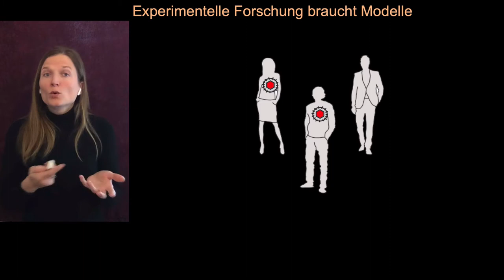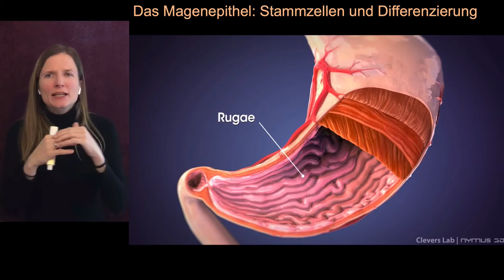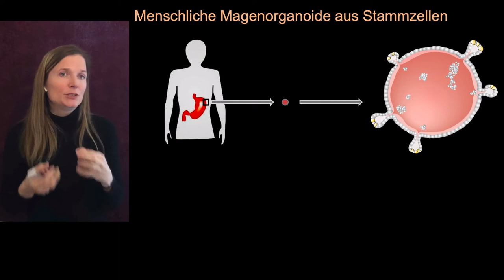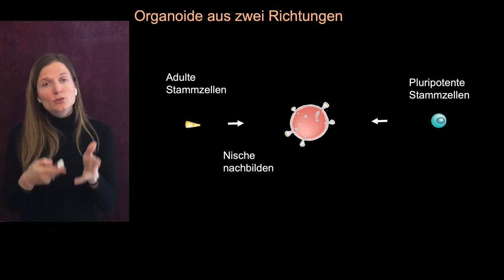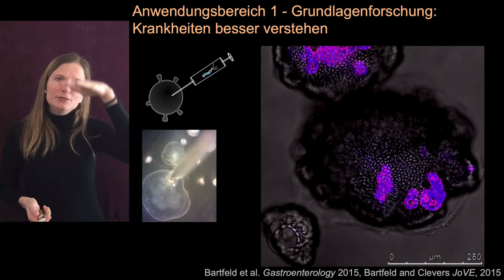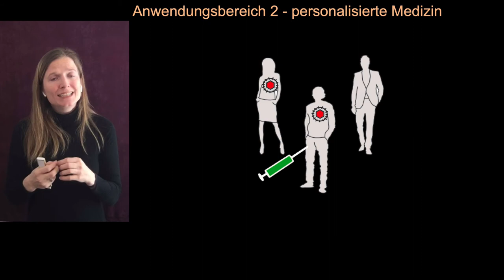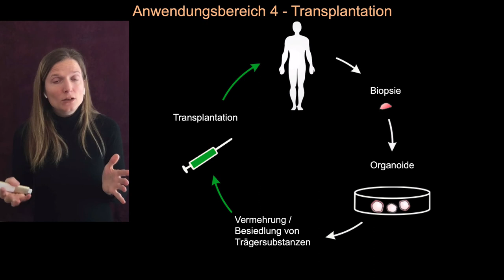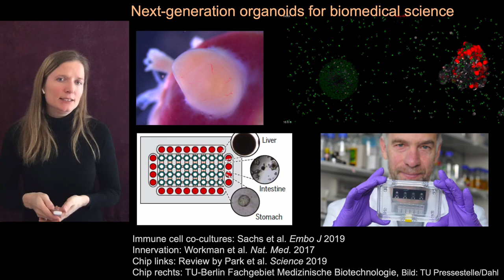Vortrag Sina Bartfeld UniStemDay 2022